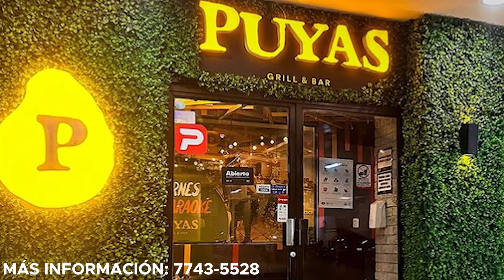FESFUT confirma que ya HAY CONTACTO con GABRIEL RICHVICKI, del Palmeiras de Brasil, para SELECTA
¡Apóyanos! Hazte Miembro Fan Club para tener insignia en los chats y participar en nuestras dinámicas. Click aquí: